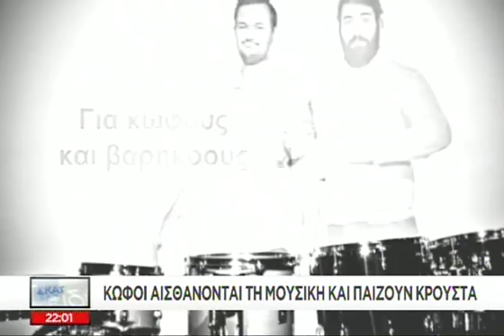Καλά Νέα - 08/11/2016